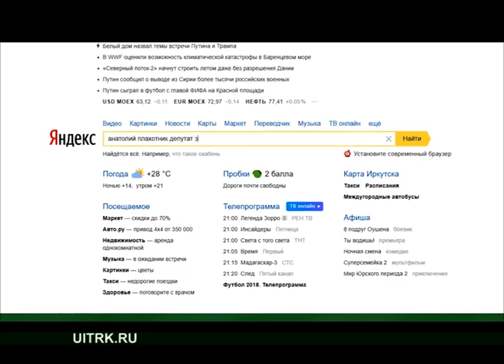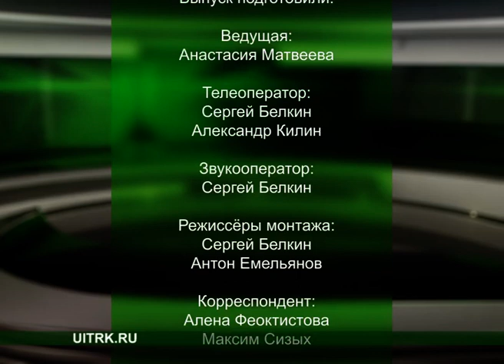4 07 2018 СЕВЕРНЫЙ ГОРОД